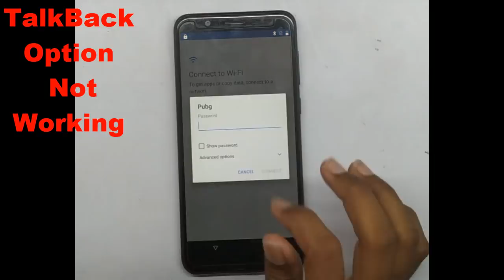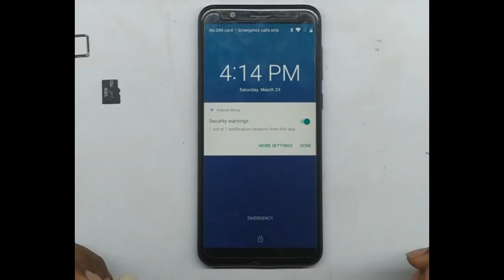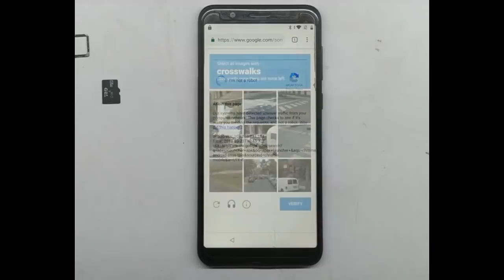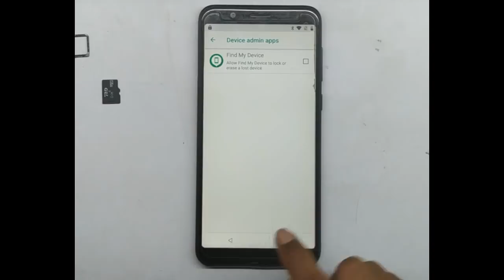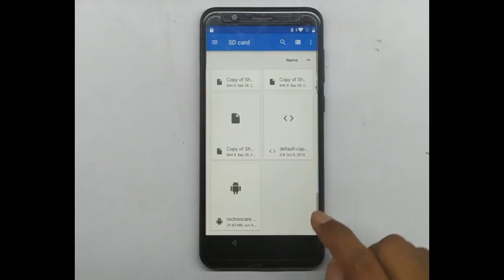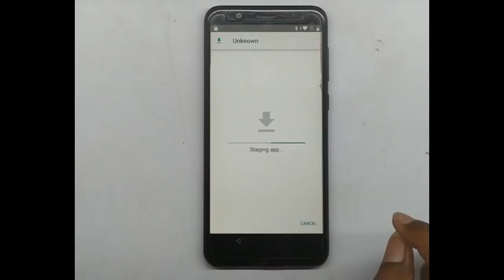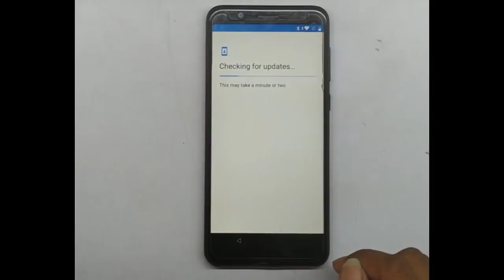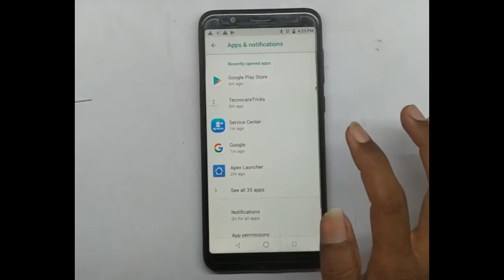Asus X00TD FRP Bypass Latest Security/Asus ZenFone Max Pro M1 FRP Bypass 9.0 New Trick Without PC🔥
All Pattern & Pin Unlocking Service Available At Best (Low) Price...
Recruitment Only TeamViewer $ Good Internet

MobiTech Solutions Shop

Asus X00TD FRP Bypass Latest Security/Asus ZenFone Max Pro M1 FRP Bypass 9.0 New Trick Withoup PC...

Mobile Software 🔥🔥🔥

Hardware Videos

Technical Gayan